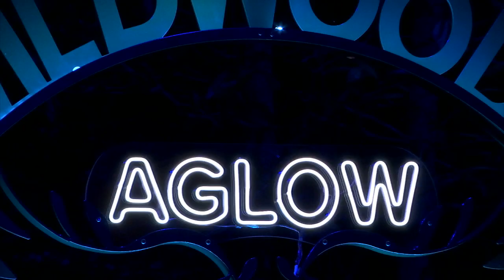Woods come to life with lights, music, animals at Fernbank Museum's Wildwoods: AGLOW | WSB-TV